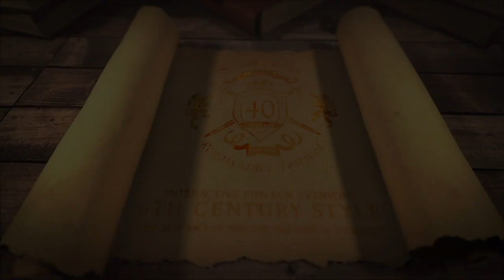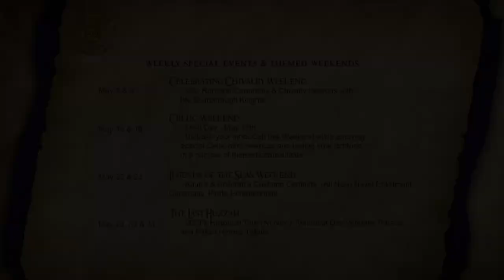Scarborough Renaissance Festival 2021 season preview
Scarborough Renaissance Festival returns for its 40th anniversary season this Saturday, April 10, kicking off its 40th season and continuing Saturdays and Sundays through Memorial Day Monday, May 31.

Hours of operation are from 10 a.m.-7 p.m. rain or shine; the festival is located on Farm-to-Market 66 off of Interstate 35E.

Regular admission is $37 for adults and $17 for children, ages 5-12. Children age 4 and younger are admitted free. Tickets are available online, with discount tickets available at North Texas Tom Thumb & Albertsons stores. A special discount offer can be found at participating North Texas T-Mobile stores as well.

or social media pages on Facebook and Twitter (SRFestival) or on Instagram (theSRFestival).